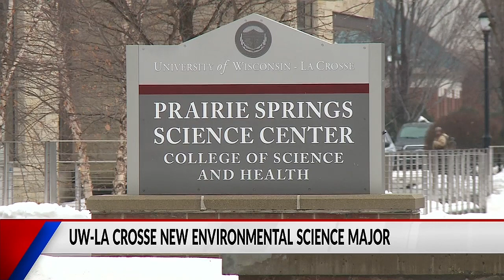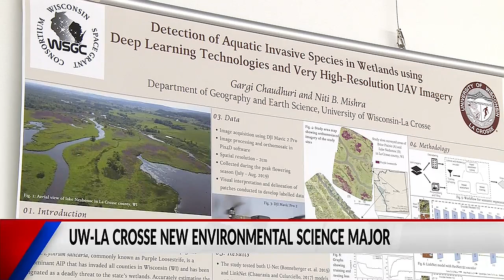UWL announces new Environmental Science major